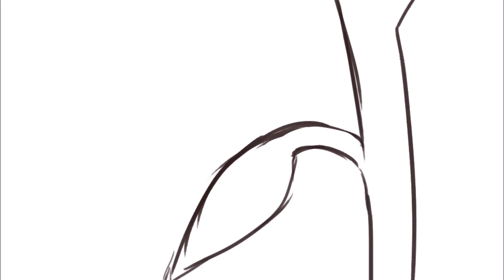s e e d (animation)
Hello there,
I'm Spacie, and the seed has been planted.

(this is kind of a wip because i intended to color this and clean up the lines more, but this is mostly experimentation and my first step into dabbling in animation again :) )

Feel free to stick around and watch it grow